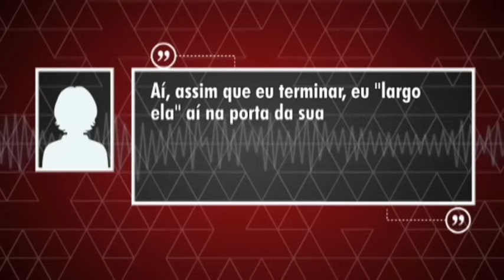DF ALERTA - Colega de escola atrai crianças para tio e namorado estuprar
08/10 - Menina é dopada e estuprada por tio e namorado de colega.